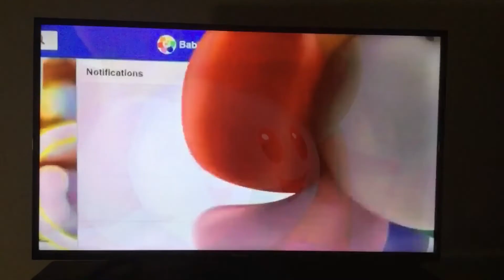Ready, Dress, Go! Astronaut